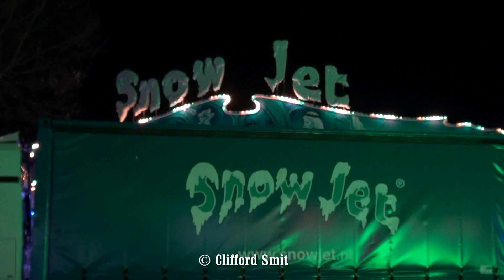Kermis Haarlem Zaanenlaan 2019 Afbouw en transport Deel 1